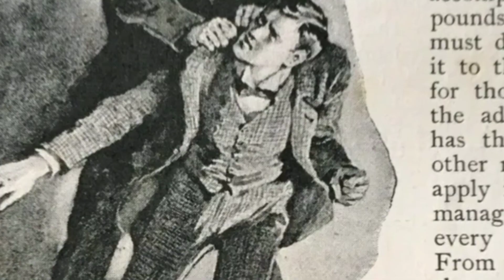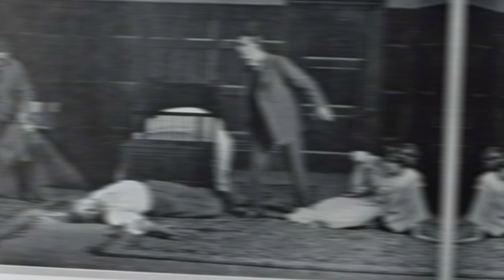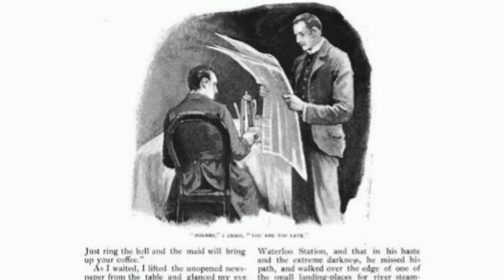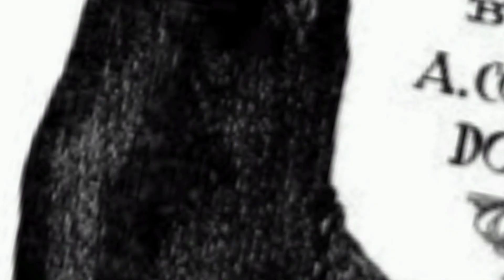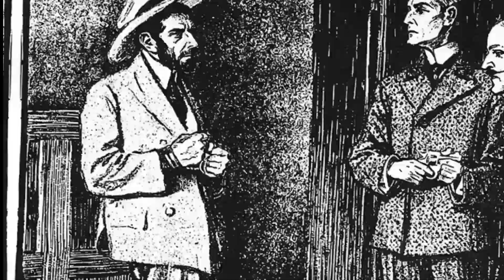Episode 6/20 detective sherlock holmes के सबसे अजीब मामले Sherlock?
दोस्तो शेरलॉक होम्स ने अपने लम्बे जासूसी कैरियर में कुछ बड़े ही अजीबों गरीब केसेस भी हैंडल किए हैं, जिनमें कुछ तो इतने अजीब है कि आप सोच में पड़ जाएंगे कि क्या सोच कर आर्थर डॉयल इसे लिख रहे थे?

इसके पहले हम पढ़ चुके है पिछले एपिसोड में, Sherlock holmes की पहचान बन चुके deductive reasoning के बारे में जिसे आप लोगो ने काफी पसंद किया। जहां हमने शेरलॉक के जासूस दिमाग उसके deductive reasoning examples और dark psychology का अनालीसीस sherlock holmes quotes ke saath किया था। उसका लिंक रहा ये!

Sherlock Holmes sir arthur conan doyle के लिखे गए 56 कहानियाें का मुख्य किरदार है जिसमे से हमने इस वीडियो में बात की है, A study in scarlet, Red headed league,Speckled band और the final problem (जिसमें Death of Sherlock की भी बात को गई थी) जैसे कुछ चुनिंदा कहानियों की।

इसके अलावा चैनल पर साहित्य से जुड़े कई और विडियोज है जिसके लिंक है नीचे।

sherlock holmes stories in hindi
हिंदी ऑडियोबुक्स
शेरलॉक होम्स इन हिंदी
sherlock holmes story in hindi
audio book hindi by neelima
booktube
bedtime stories
hindi audiobooks
the real professor moriarty
Books written in 18th century
Public domain books
Discover World of detective
Detective Sherlock holmes Watson best books to read bookstore vlog booktok booktok compilation booktube booktuber booktubers reading vlog detective sherlockholmes bookreading hindi bookreview theadventures horrorstories jasusi paheliyanpaheli in hindi true crime podcast true crime stories
Engineer thumb
the dancing men
Orange pips
the five orange pips
sherlock holmes audiobook
the adventures of sherlock holmes
sherlock holmes full movie
full audiobook
sherlock holmes and dr watson
audiobooks full length
free audiobooks